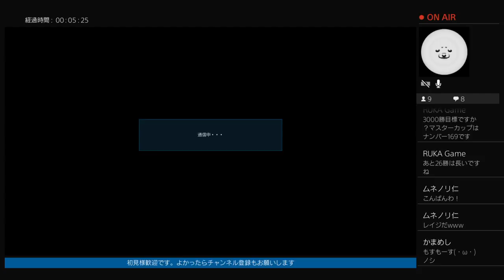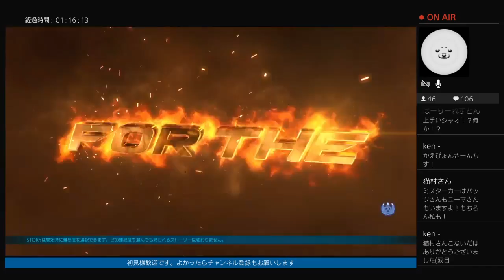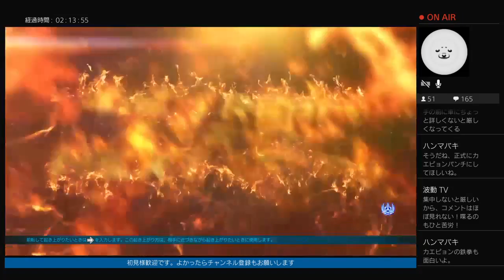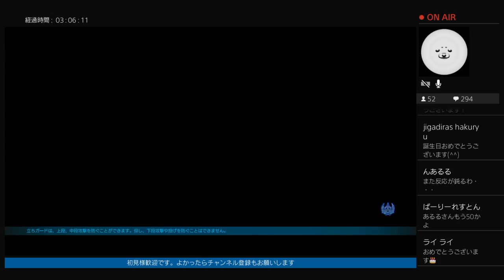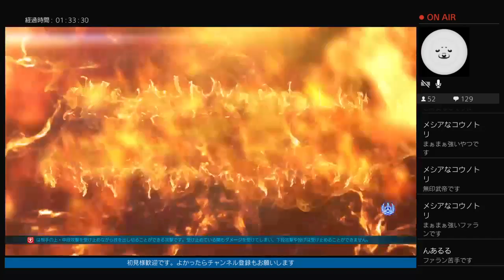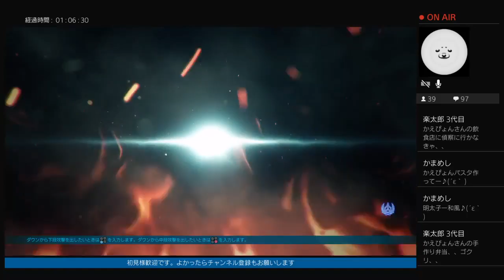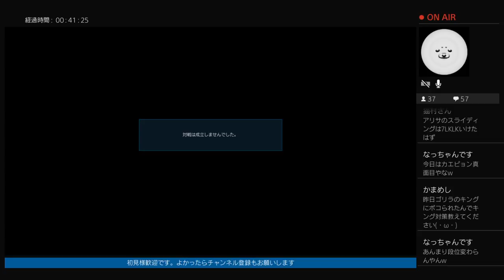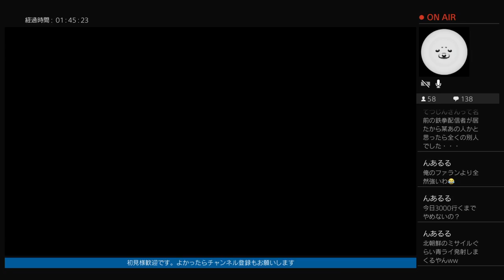#94 鉄拳7ファラン（羅閃) 久々配信